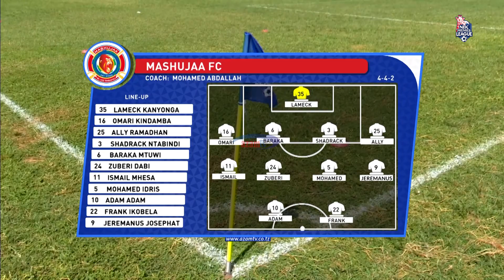Mashujaa FC 0-2 Tanzania Prisons | Highlights | NBC Premier League 08/12/2023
Magoli ya Jumanne Elifadhili na Jeremiah Juma Mgunda yameipa ushindi Tanzania Prisons ugenini, wakiichapa 2-0 Mashujaa FC kwenye Dimba la Lake Tanganyika, Kigoma.

Ni Ligi Kuu ya NBC Tanzania Bara